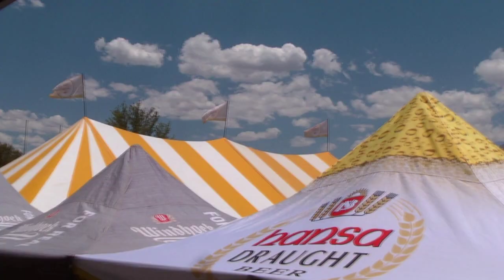Oktoberfest 2017 Namibia